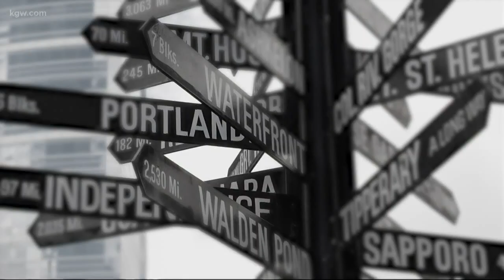KGW Carpool with Montel Williams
Join KGW's Brenda Braxton as she takes a ride around Portland with talk show host Montel Williams. He was in Portland because he's working on his own CBD line of products with the assistance of local company Cura, but the pair discussed so much more!